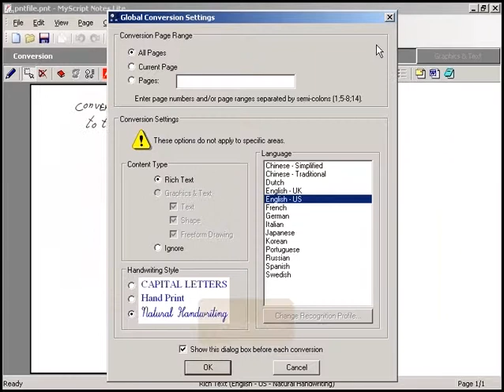My Script Demo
LogiPen Notes digital pen , the perfect tool for people on the go, like businessmen, students, engineers, architects and professionals.
LogiPen captures everything you write, draw or sketch at meetings or lectures and transfers it directly to your PC Remotely captures handwritten notes and diagrams